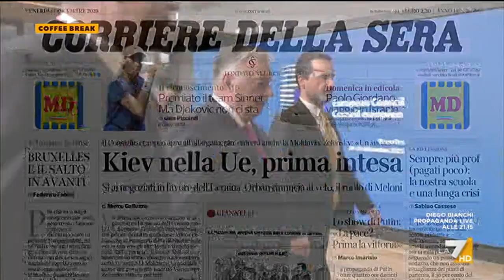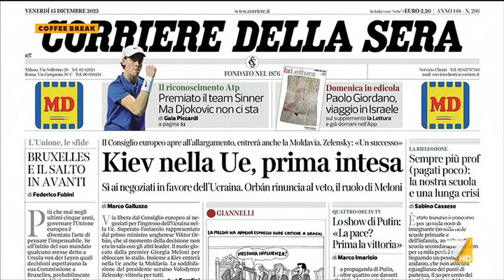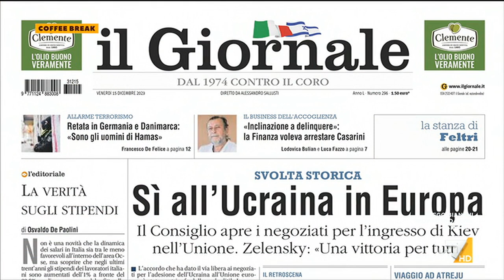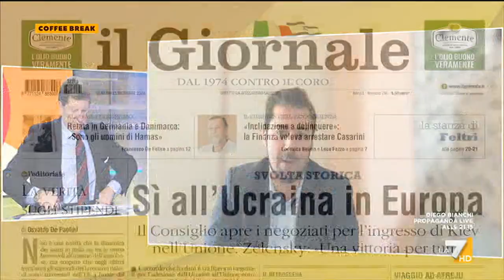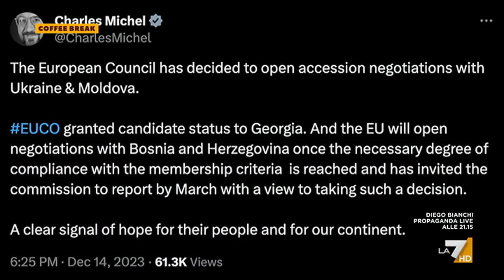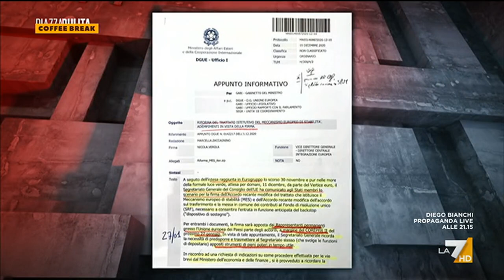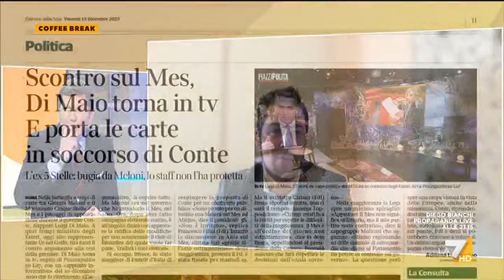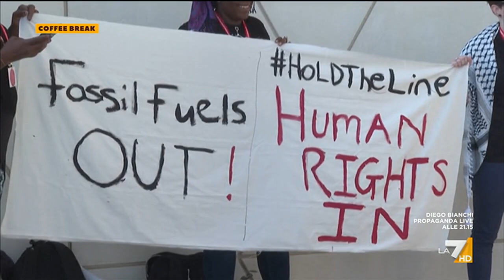Coffee Break 15/12/2023